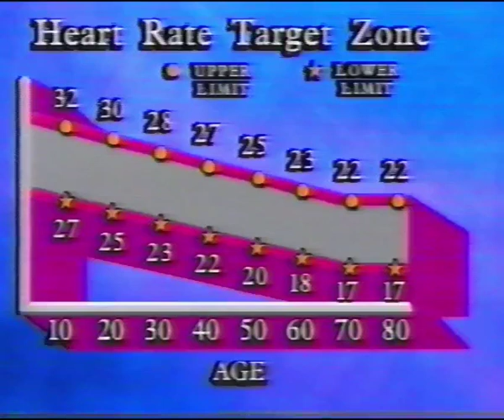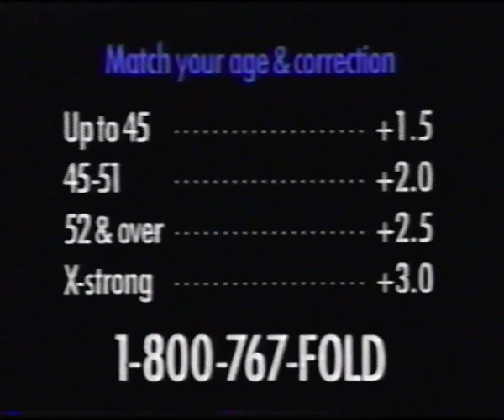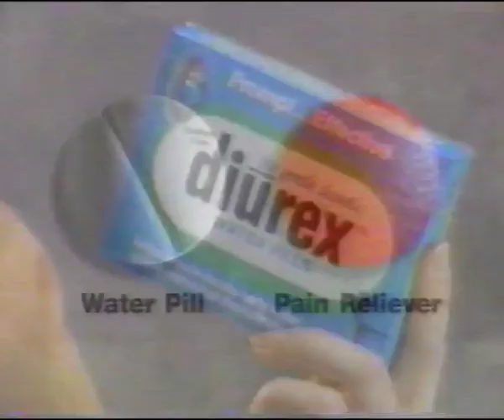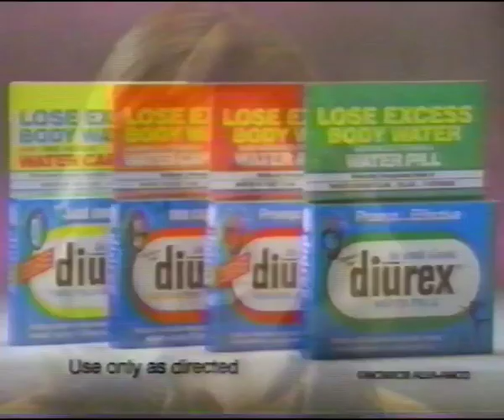VHS everyday workout with cynthia kereluk lifetime commercials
VHS tape recording of lifetime TV cynthia kereluk every day work out with commercials